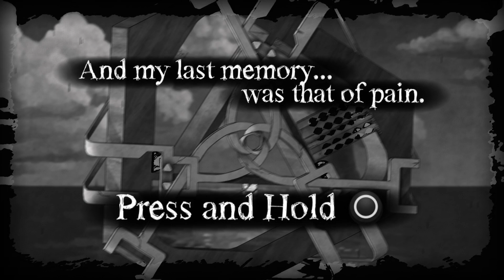OR Plays: The Bridge Part 2 - Moon Over My Sanity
Twitch Let's Play - VOD - Full Playthrough - The Bridge

Anthony and Theresa take a break from investigating the supernatural to play The Bridge by The Quantum Astrophysicists Guild, a surreal puzzle game influenced by the works of M.C. Escher.  Watch them guide their sketchy avatar through perception bending level after perception bending level as they search for the answer to why this crazy dimension exists in the first place.